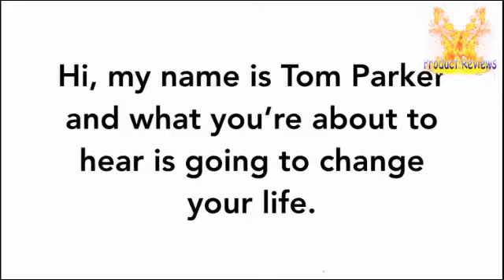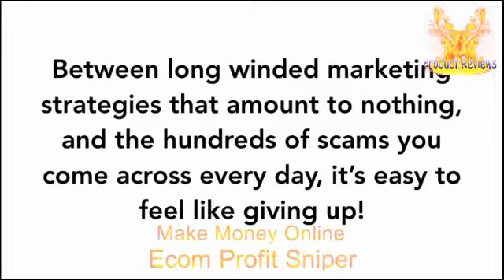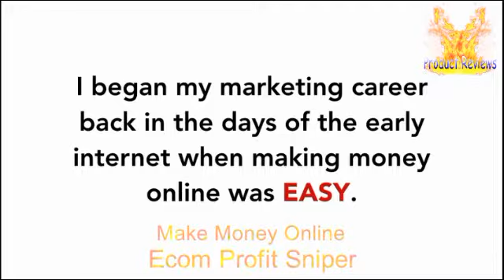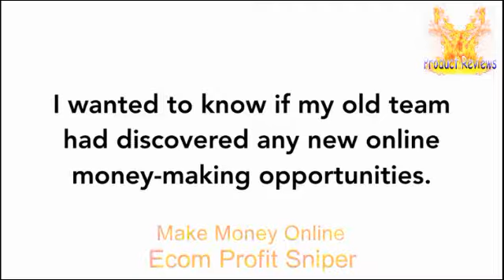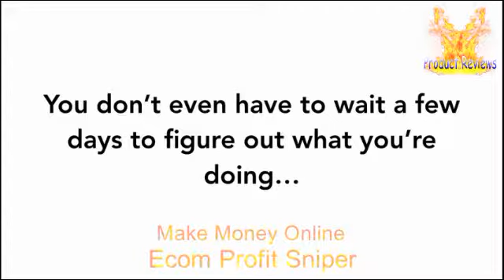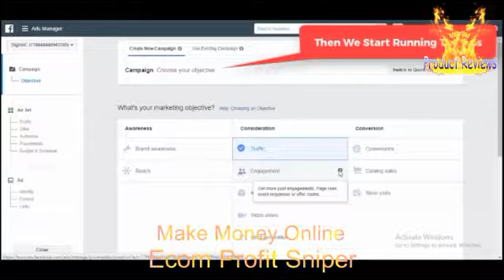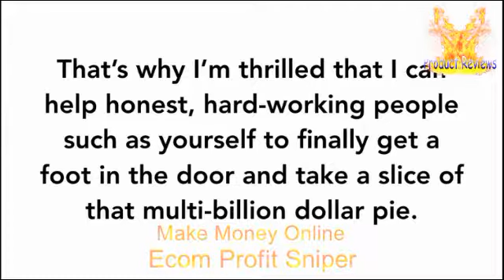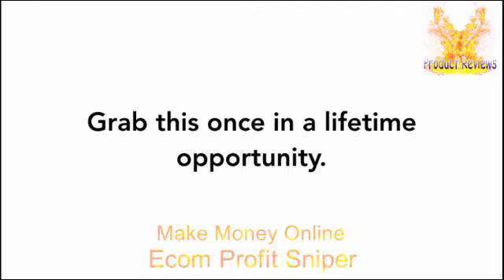Create Your Own Online Business Today! Make $2000 per Day